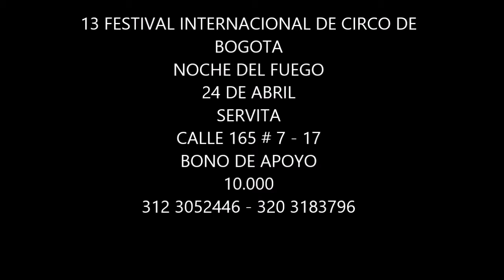DIEGO PARRA NOS INVITA A LA INAUGURACIÓN DEL 13 FESTIVAL INTERNACIONAL DE CIRCO DE BOGOTA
NOCHE DEL FUEGO A CARGO DE ARTE FUEGO producciones, SERVITA CALLE 165 # 7 - 17 , BONO DE APOYO 10.000 SE LLEVA A DOMICILIO EN LOS TELÉFONOS 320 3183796 Y AL 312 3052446